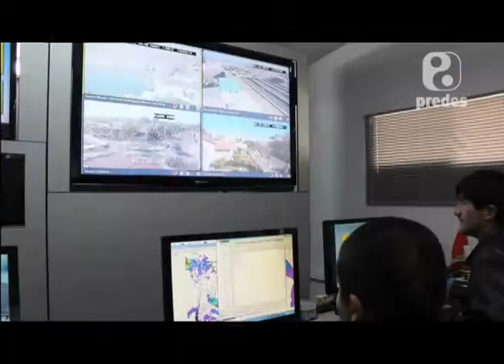FRAILE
ESTE VIERNES SE LLEVARA A CABO UN SIMULACRO DE EVACUACIÓN ANTE UNA POSIBLE INUNDACIÓN CAUSADA POR EL COLAPSO DE LA REPRESA EL FRAILE DEBIDO A UN TERREMOTO DE 8 GRADOS , EL EJERCICIO BUSCARA CONCIENTIZAR A LA POBLACIÓN QUE SE UBICA CERCA AL RIO CHILI, SON UNAS TRES MIL FAMILIAS QUE ESTARÍAN EN GRAVE RIESGO